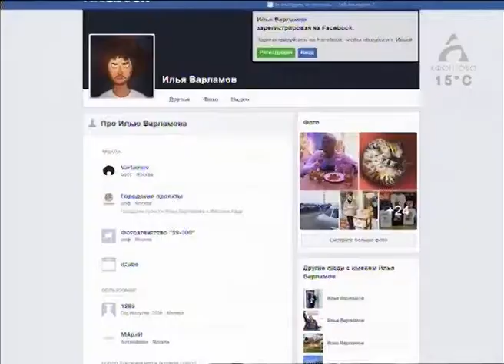24072018 Афонтово 016